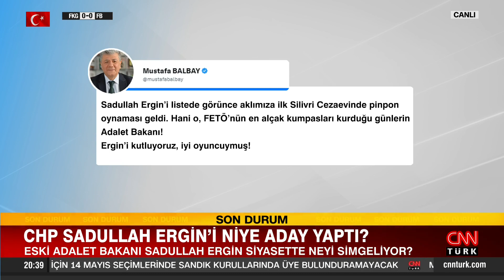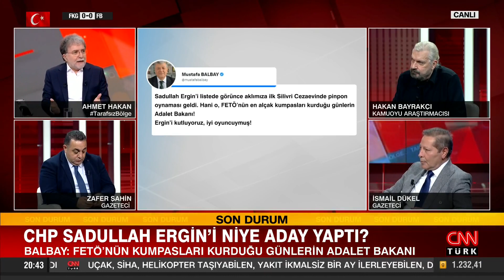İsmail Dükel: "Sadullah Ergin'in CHP'nin herhangi bir listesinde olmasına itirazım var"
Tarafsız Bölge; yine cesur, yine tartışmalı, yine çok konuşulacak… CHP Sadullah Ergin'i niye aday yaptı? Eski Adalet Bakanı Sadullah Ergin siyasette neyi simgeliyor? Gazeteci İsmail Saymaz'ın paylaşımı ne anlama geliyor? Saadet-Gelecek-DEVA-DP'li adayların hangisi seçilecek yerde? CHP o isimleri neden aday göstermedi? İmamoğlu'nun ekibi listeye alınmadı mı? AK Parti neden bakanları milletvekili adayı olarak gösterdi? Aytun Çıray'ın "Kriz sonrası baraj altına düşen oylarımız" sözü ne demek? Osman Gökçek babasının yolunda mı? Siyasette "2. Gökçek dönemi" mi? Ahmet Hakan sordu; Ekonomiden Sorumlu eski Devlet Bakanı Dr. Masum Türker, Kamuoyu Araştırmacısı Hakan Bayrakçı, gazeteciler Zafer Şahin, Abdulkadir Selvi ve İsmail Dükel yanıtladı.